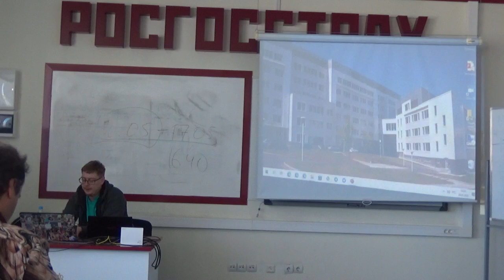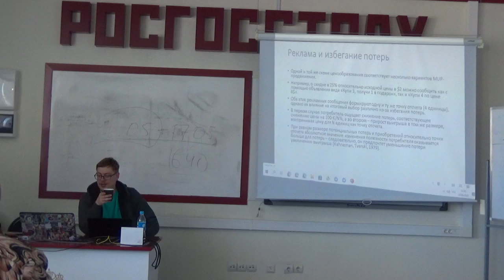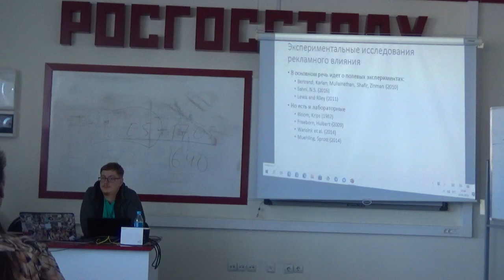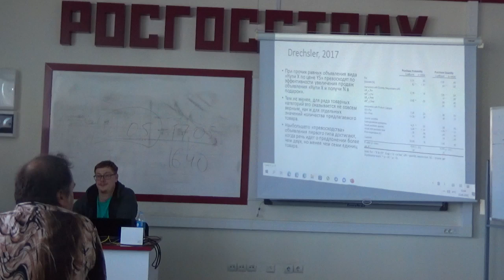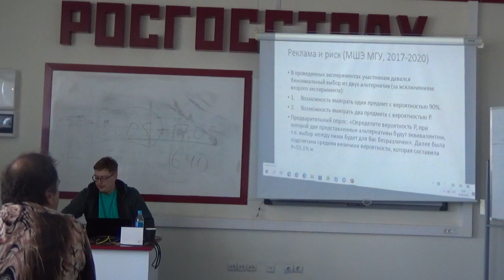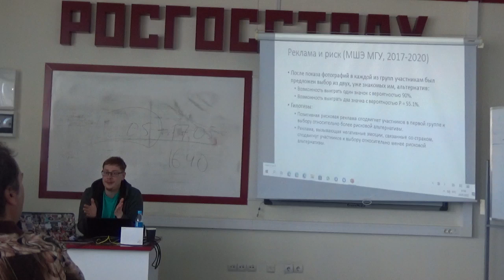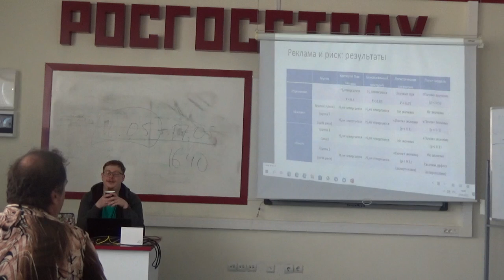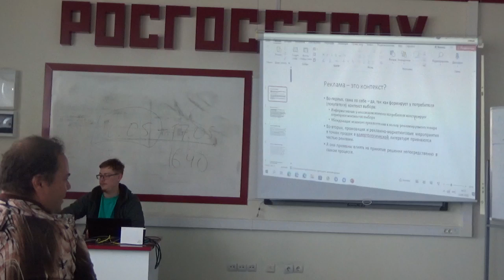Сергей Вартанов "Потребительский выбор под воздействием рекламы"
Доклад, представленный в рамках Международной тихоокеанской школы-конференции по экспериментальной экономике, прошедшей в сентябре 2022 года в ДВФУ.